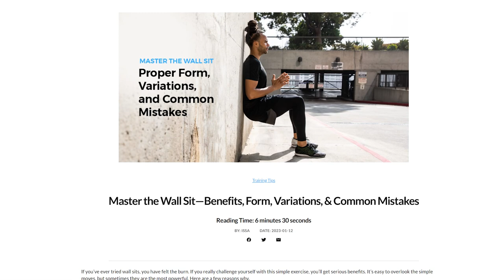Master the Wall Sit—Benefits, Form, Variations, & Common Mistakes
Wall sits are simple, accessible, effective, and easy to adapt and vary. Here are the top reasons to add them to you or your clients’ routines!